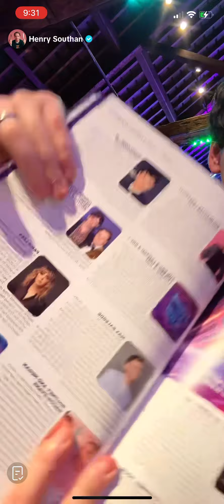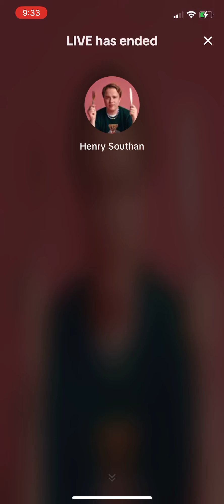Jenry’s TikTok Live - 21/06/2024